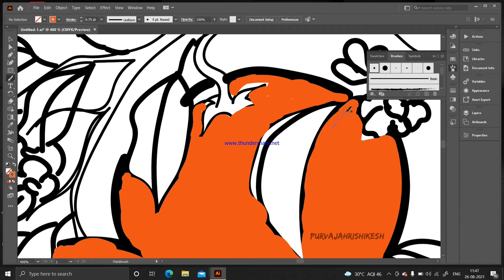XP deco mini 7pen tablet orange illustration art painting 🪴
Pen tablet Illustrator Art
Practice 1

Learning process. 🪴